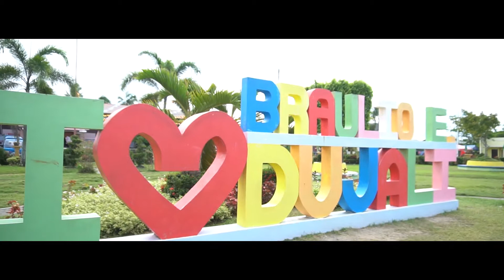FESTIVAL OF SERVICES - KASALAN NG BAYAN (Brgy. Dujali-Poblacion)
"Sa kahiusahan, ang katawhan ang mabulahan para sa kabag-ohan" - Governor Anthony G. Del Rosario